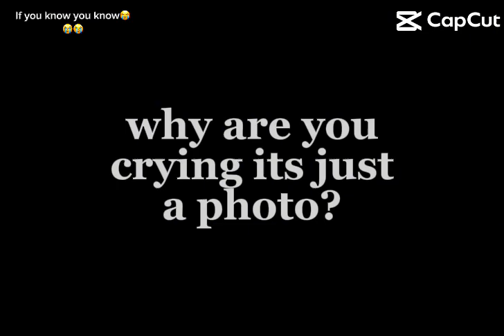If you know you know😩😩😩